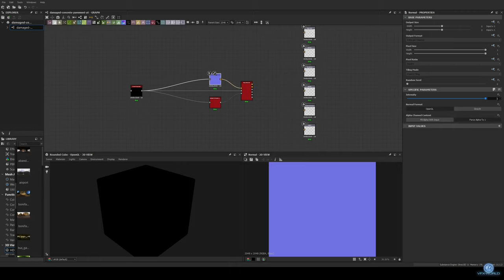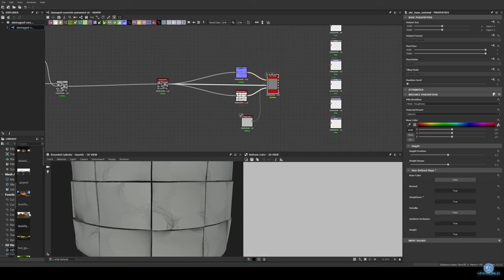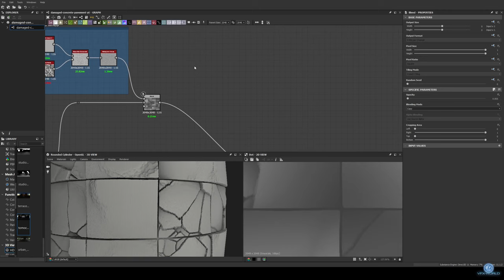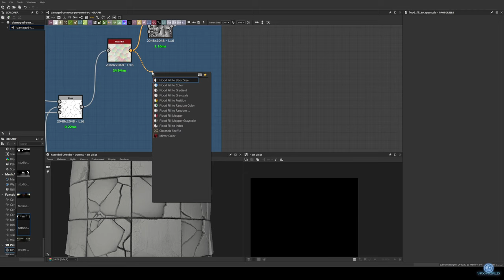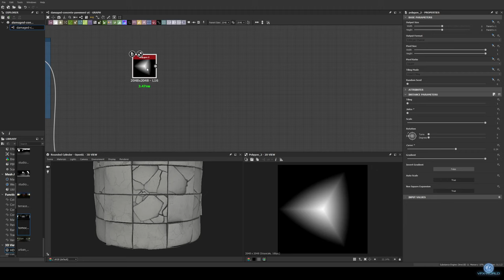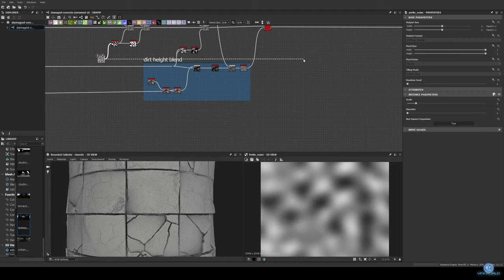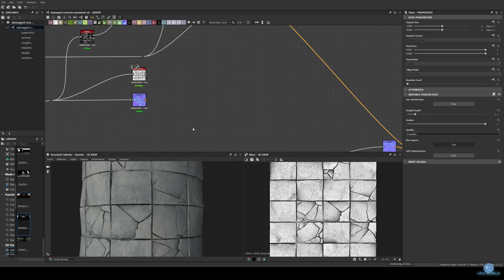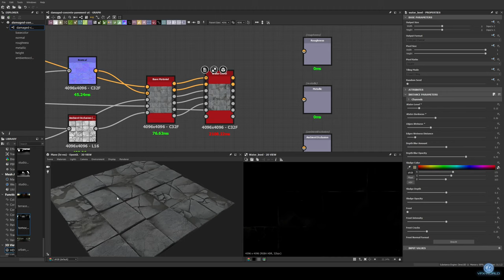Making a damaged concrete pavement with puddles PBR material in Substance Designer - tutorial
In todays timelapsed tutorial, we will be making a damaged concrete pavement with puddles PBR material in Substance Designer. Hope you like it!

Godmode - Slow Sneak Up - Youtube Studio